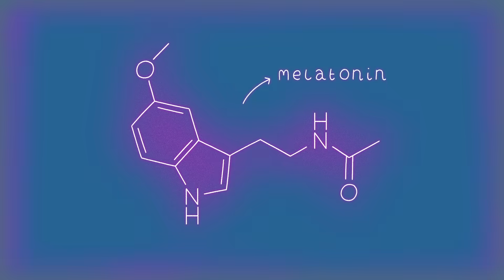What lack of sleep does to the teenage brain - Wendy Troxel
Dig into how sleep deprivation affects the teenage body and brain, and what can be done to help adolescents get enough sleep.

Sleep deprivation among American teenagers is an epidemic. Only about 1 in 10 teens gets the 8 to 10 hours of sleep per night recommended by sleep scientists and pediatricians. So, what’s going on? And what changes can be made to address this issue? Wendy Troxel shares how early school start times and public policy are depriving adolescents of sleep at a time when they need it most.

Directed by Laura Jayne Hodkin.

This is an animated adaptation of a TEDx Talk given by Wendy Troxel. You can watch the talk in full

Education is the ultimate idea worth spreading. That’s why we’ve launched InnovaTED — a program that helps educators develop their brightest ideas and share them with the world.

Thank you so much to our patrons for your support! Without you this video would not be possible! Hans Peng, Gaurav Mathur, Erik Biemans, Tony, Michelle, Katie and Josh Pedretti, Hoai Nam Tran, Kack-Kyun Kim, Michael Braun-Boghos, zjweele13, Anna-Pitschna Kunz, Edla Paniguel, Thomas Mungavan, Jaron Blackburn, Venkat Venkatakrishnan, ReuniteKorea, Aaron Henson, Rohan Gupta, Begum Tutuncu, Brian Richards, Jørgen Østerpart, Tyron Jung, Carsten Tobehn, Katie Dean, Ezgi Yersu, Gerald Onyango, alessandra tasso, Doreen Reynolds-Consolati, Manognya Chakrapani, Ayala Ron, Eunsun Kim, Phyllis Dubrow, Ophelia Gibson Best, Paul Schneider, Joichiro Yamada, Henrique Cassús, Karthik Cherala, Clarence E. Harper Jr., Vignan Velivela, Ana Maria, Exal Enrique Cisneros Tuch, Tejas Dc, Khalifa Alhulail, Martin Stephen, Jose Henrique Leopoldo e Silva, Mandeep Singh, Abhijit Kiran Valluri, Morgan Williams, Devin Harris, Pavel Zalevskiy, Karen Goepen-Wee, and Filip Dabrowski.